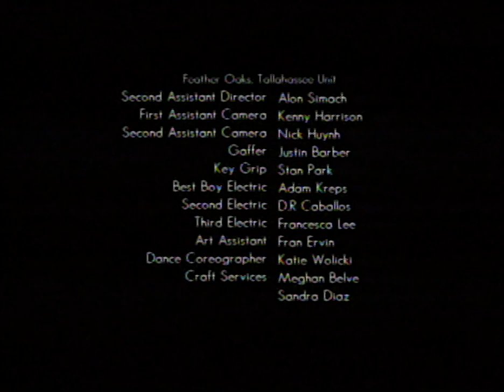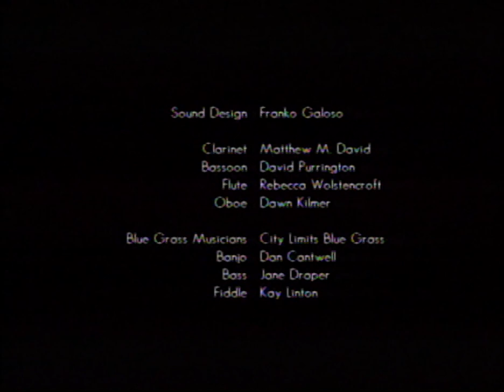Straw Hat - 2004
Florida State University Short Film